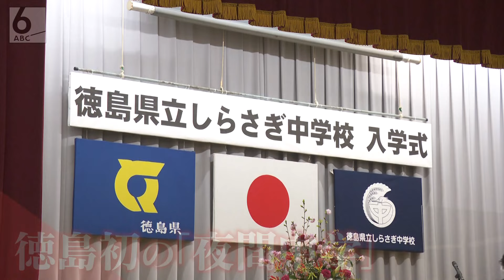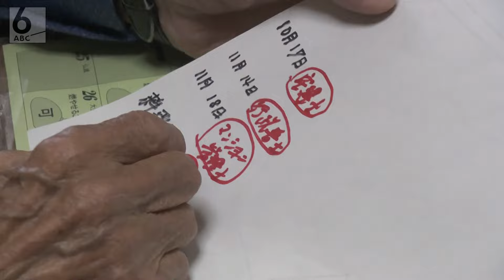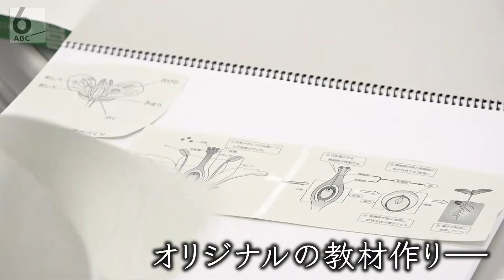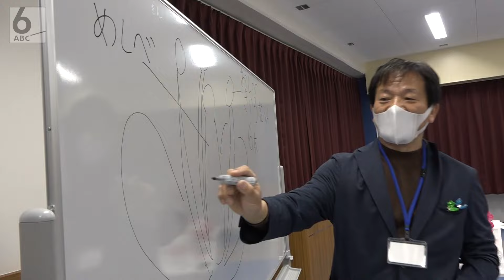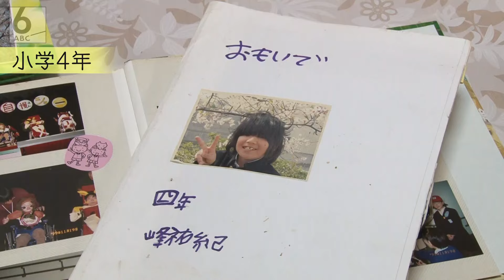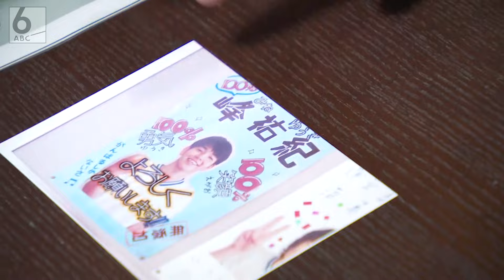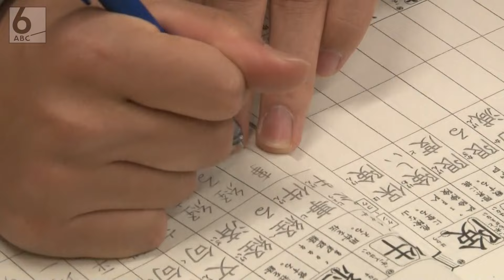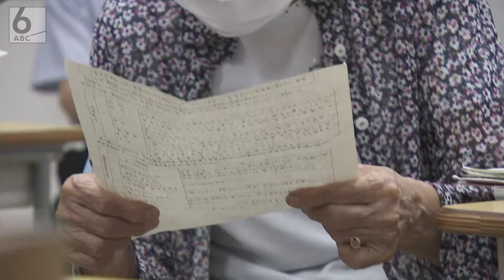【学べる幸せ】入学理由は戦争や不登校など･･･徳島県初の夜間中学校に密着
義務教育を受けるのも様々な形があります。徳島県にこの春、初めて開校した「夜間中学」いま、なぜ必要とされているのか、そして生徒たちはどんな思いで通っているのか、取材しました。